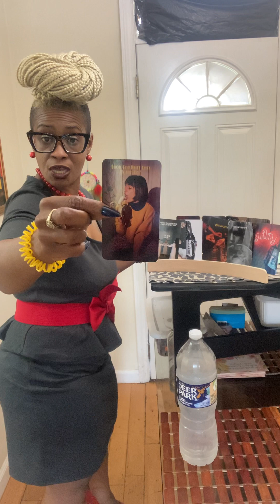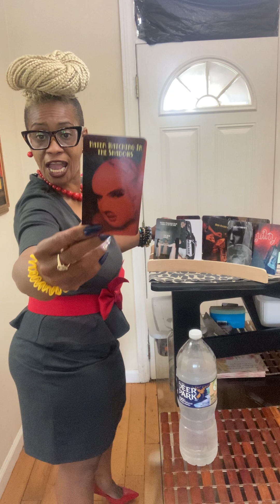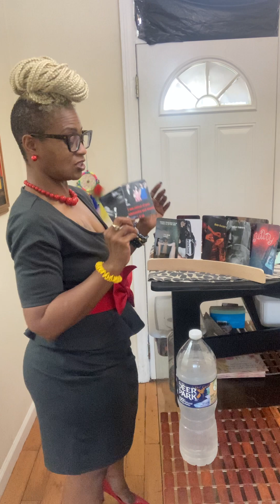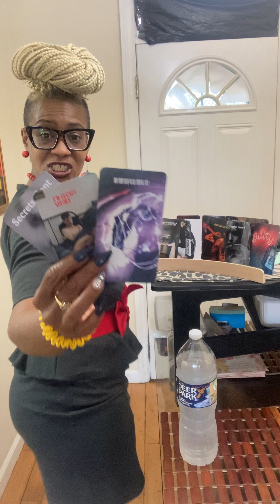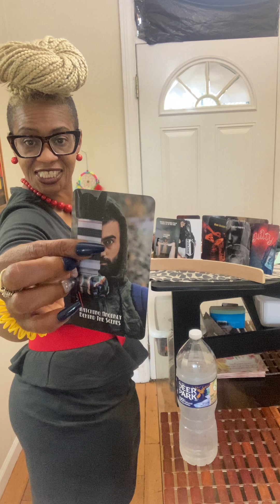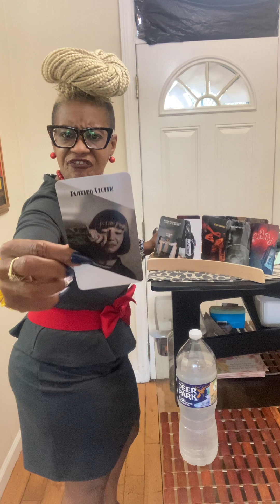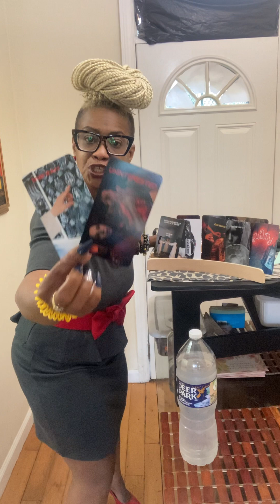Gaslighting, mindfuckery, cheating. I’m doing all that because you broke.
Tarot

1.) Confessions of a Karmic Dick Dealer
2.) Confessions of A Karmic Mattress Back
3.) Beauty Beginner Learning Tarot Deck
4.) Learner Tarot Deck

Listen ad-free with YouTube Premium
Song
Artist
Kainbeats, S N U G
Album
CoBeats-19
Song
If Only You Knew
Artist
Slowheal
Song
Lost in Echoes
Artist
S N U G
Album
Spring Blossom
Licensed to YouTube byCT